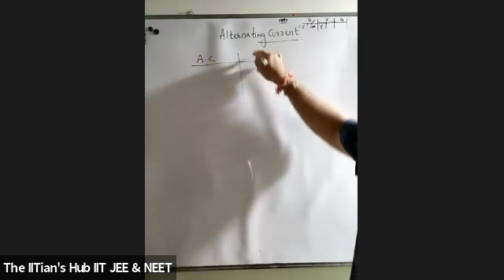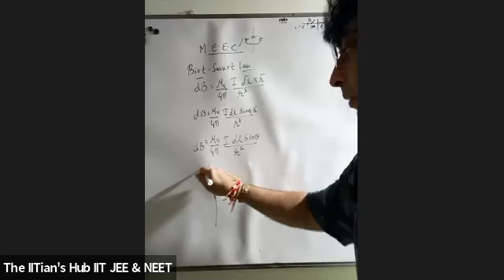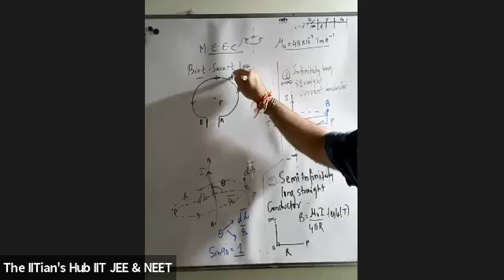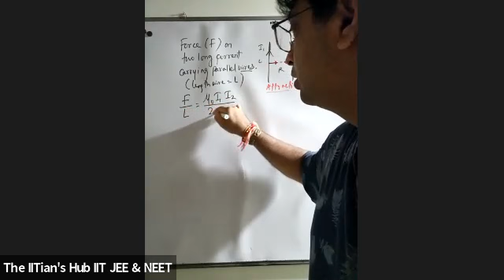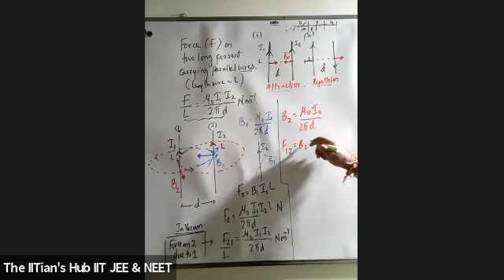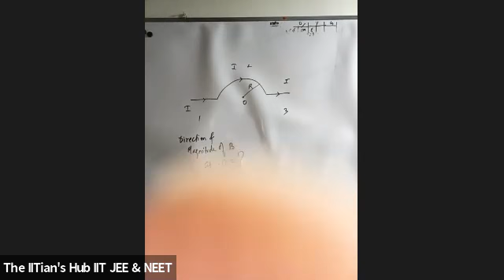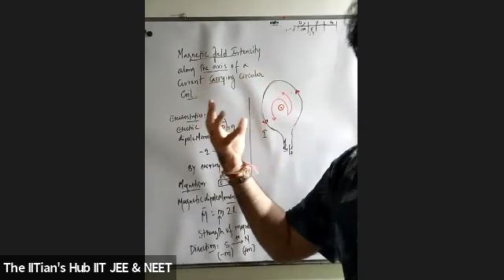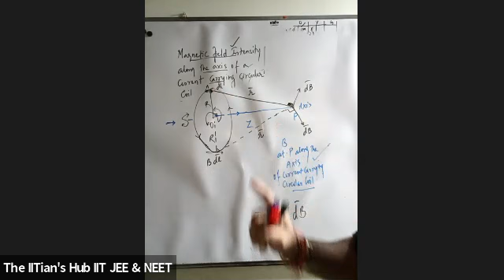Magnetic Effect of Electric Current,12th,Date-27-09-21,By-Ajit Dave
Know all about Magnetic Effect of Electric Current